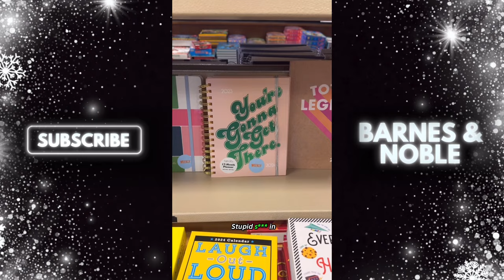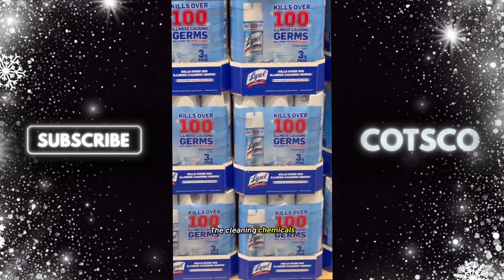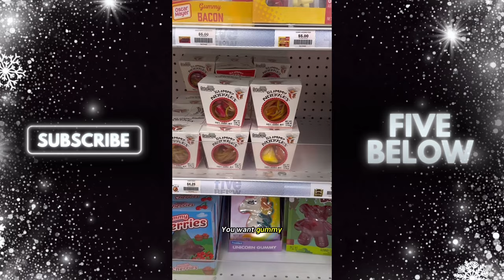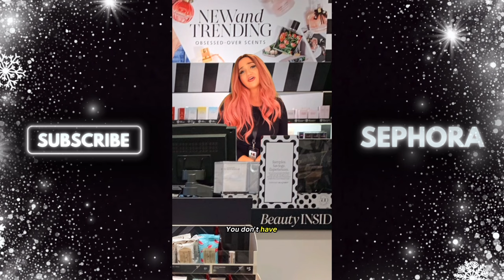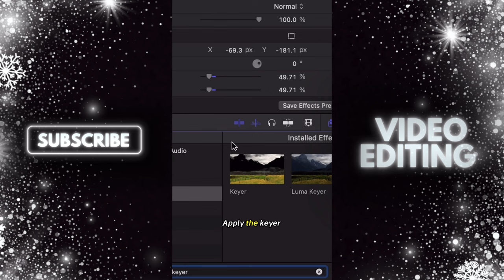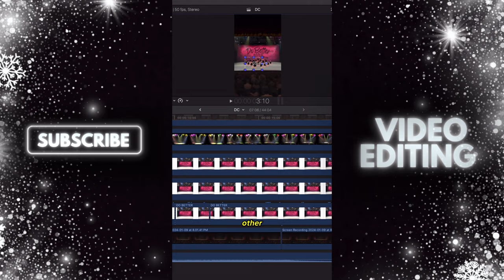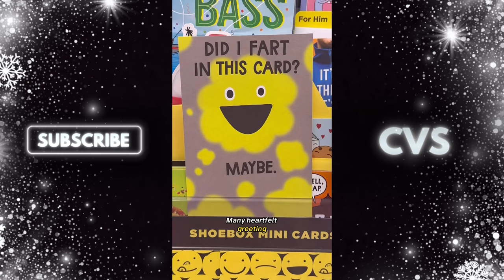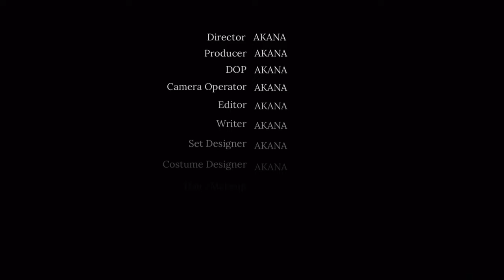Akana Parody Videos Compilation - Winter 2024